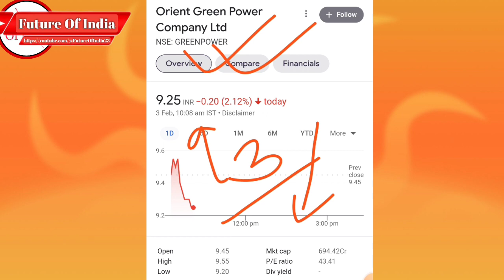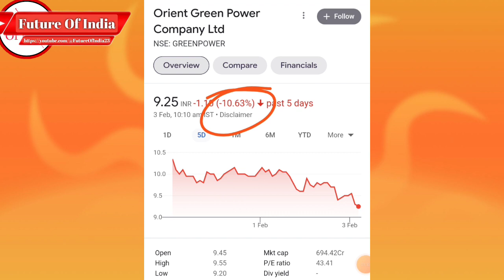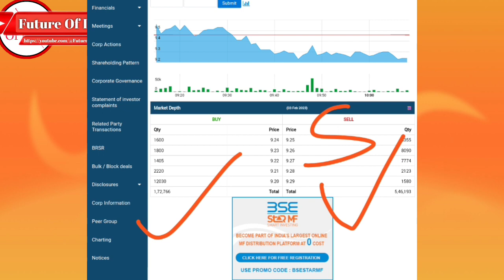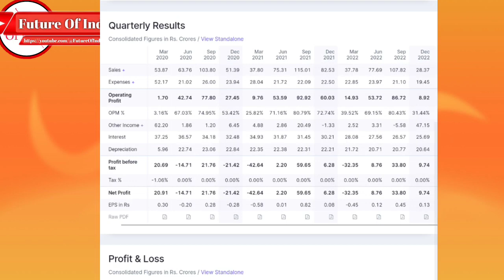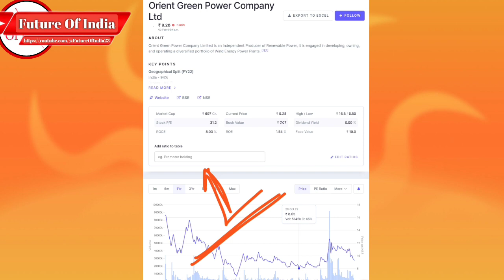ORIENT GREEN POWER SHARE LATEST NEWS । ORIENT GREEN POWER UPDATE । ORIENT GREEN POWER TAREGT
In this video you will know about Orient green power share latest news and updates .

Hash Tags -

Please Note:-